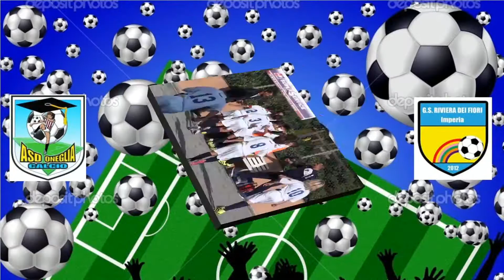ESORDIENTI A9 MISTI 2° Giornata Oneglia - Riviera dei Fiori 1° Tempo